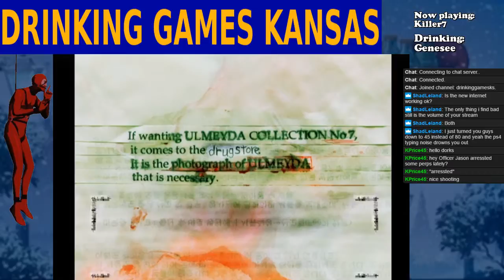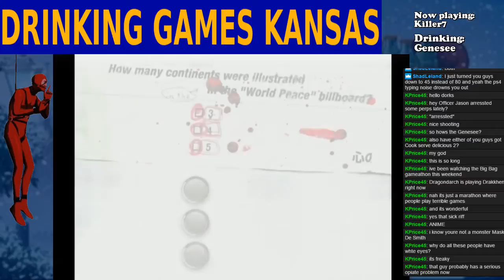Drinking Games KS 9/16/2017 - Killer7 - Cloudman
Wellll shit. It sure has been a while! But we don't miss a beat as we run headfirst into exploding baddies like we're stupid or something. But we do accidentally complete a puzzle, so there's that!